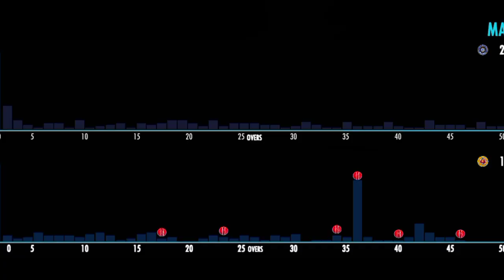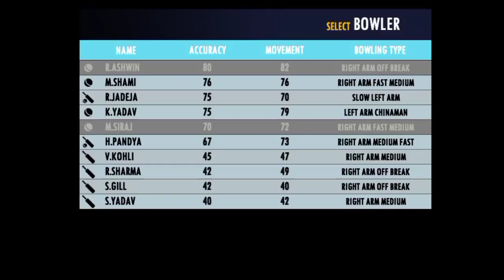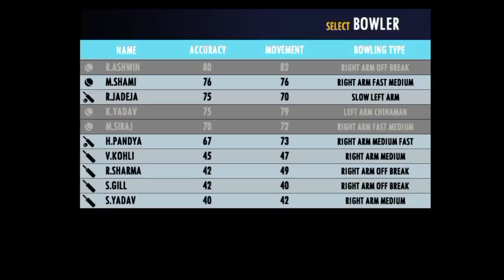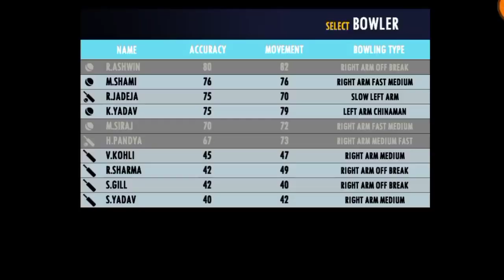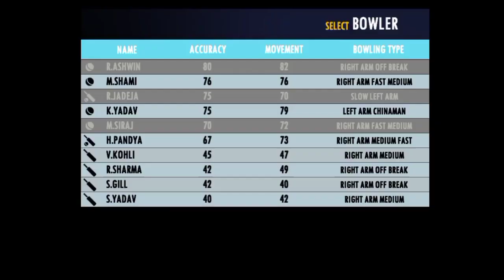LIVE : INDIA VS SRILANKA FINAL ODI MATCH LIVE | ASIA CUP 2023 RC 22|IND VS SL LIVE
LIVE : INDIA VS SRILANKA FINAL ODI MATCH LIVE | ASIA CUP 2023 REAL CRICKET|IND VS SL LIVE|FINAL OVER
Subbscribe My Channel Please
Real cricket 22, rc22, rc 22, real cricket 22 bowling tips, real cricket 22 bowling trick, learn easy, how ro download rc22, rc22 Bowling Tips, rc 22 bowling trick, how to get wicket in rc22, rc22 expert mode bowling